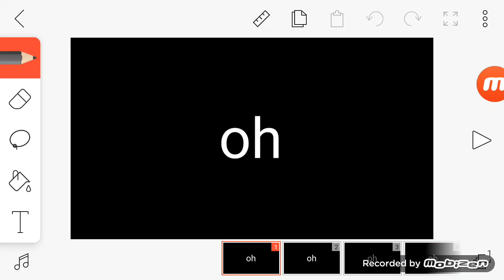Red lips meme